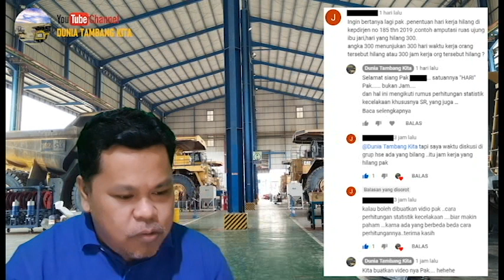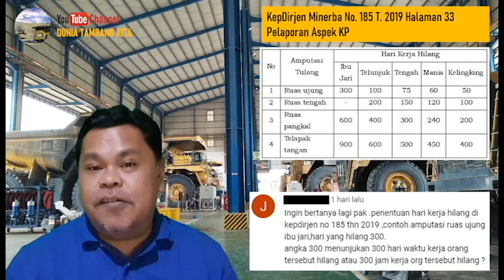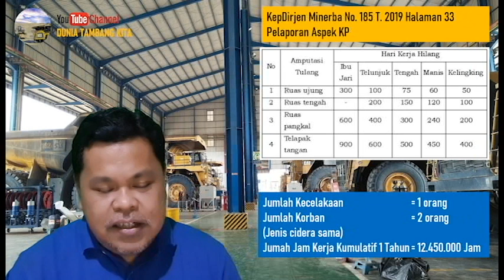STATISTIK KECELAKAAN - Frequency Rate (FR) dan Severity Rate (SR)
Video ini untuk menjawab pertanyaan sahabat Dunia Tambang Kita terkait dengan statistik kecelakaan, khususnya mengenai Tabel Hari Kerja Hilang pada KepDirjen Minerba No. 185 Tahun 2019, bahwa satuan yang digunakan untuk waktu yang hilang dalam tabel tersebut adalah Hari, bukan Jam.

Sekaligus dalam video ini dijelaskan contoh perhitungan Frequency Rate (FR) dan Severity Rate (SR), dimana kedua angka tersebut menjadi indikator kinerja pengelolaan keselamatan pertambangan.

Semoga bermanfaat.